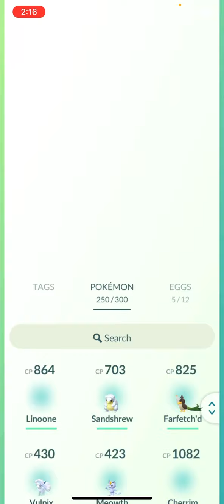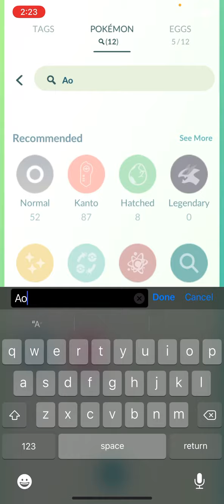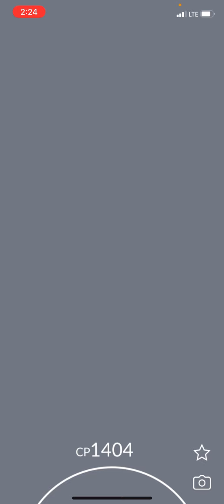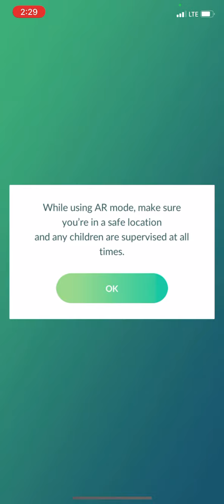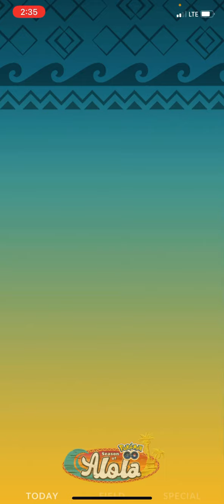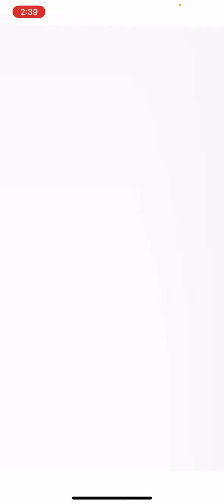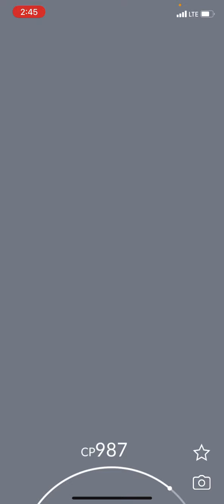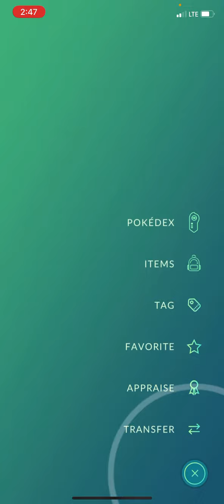PokémonGo expedition pt2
Rating in total 6